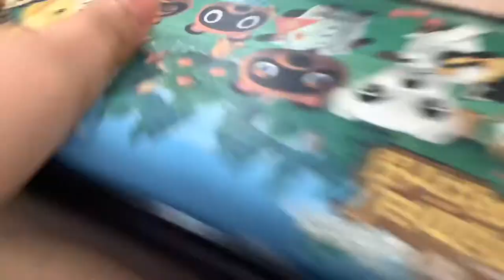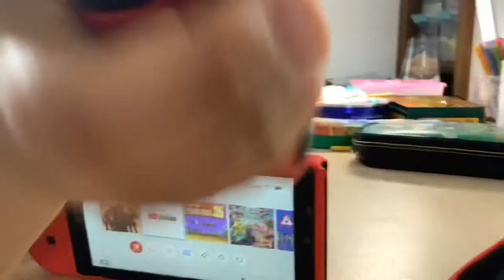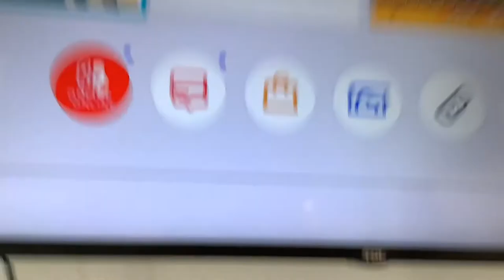Comparing the Nintendo Switch Lite & Standard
I have not made any videos this week so I have made one this week. I just bought a new SWITCH LITE for my sister at my local Fred Myers at University Place, Washington. I will compare the switches. Enjoy!

Stick around until the end!